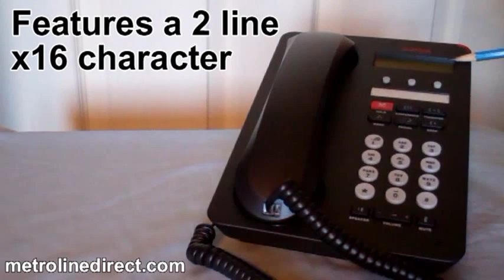Avaya 1403 Digital Telephone